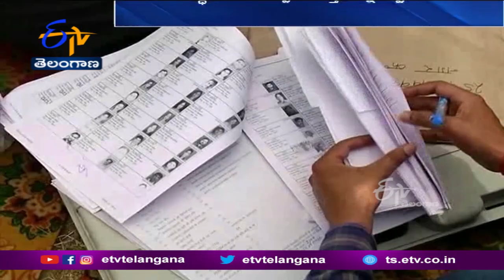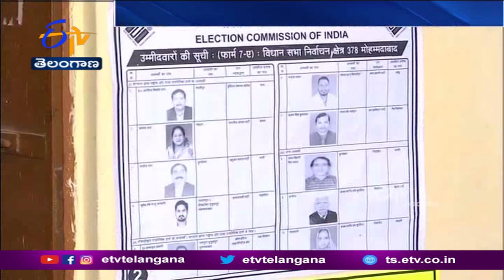BJP to Retain Power in UP | Says All Exit Polls | ఉత్తరప్రదేశ్‍లో మళ్ళీ భాజపాదే అధికారం !!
దేశ వ్యాప్తంగా అందరి దృష్టిని ఆకర్షిస్తున్న ఉత్తరప్రదేశ్  శాసనసభ ఎన్నికల్లో అధికారం మళ్లీ భాజపాదే అని మెజార్టీ ఎగ్జిట్  పోల్స్  తేల్చాయి. సోమవారం ఏడో విడత ఎన్నికల పోలింగ్  ముగిసిన వెంటనే విడుదలైన ఎగ్జిట్  పోల్స్  దాదాపు అన్నీ యూపీలో మళ్లీ కమల దళానిదే అధికారం అని స్పష్టం చేశాయి. సమాజ్ వాదీ పార్టీ 2017 ఎన్నికలతో పోలిస్తే బాగా పుంజుకున్నా 2వ స్ధానానికి పరిమితం అవుతుందని, ఆ తర్వాత స్ధానాల్లో బీఎస్పీ, కాంగ్రెస్  నిలుస్తాయని తెలిపాయి.